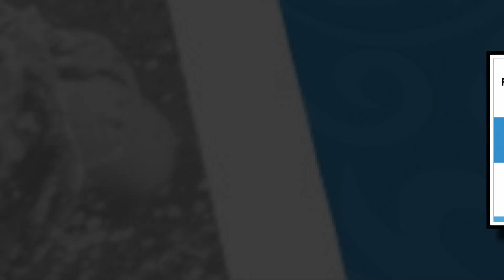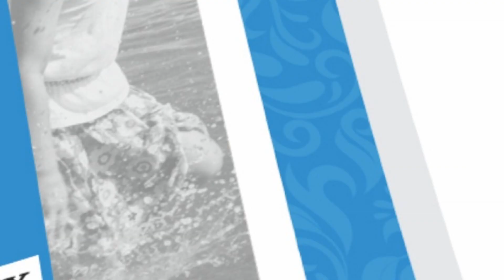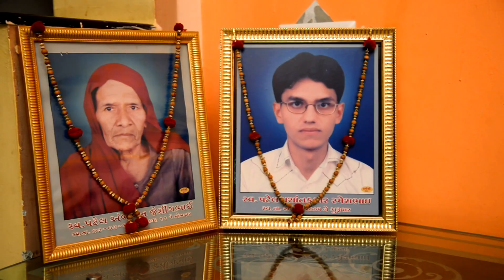Dr.Krishna wedding Highlight ...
Megha Color Lab Photography & Cinematography
HImmatnagar